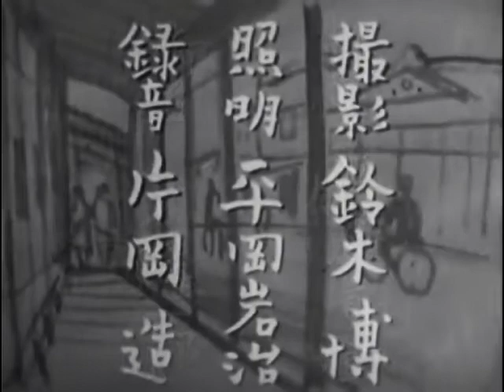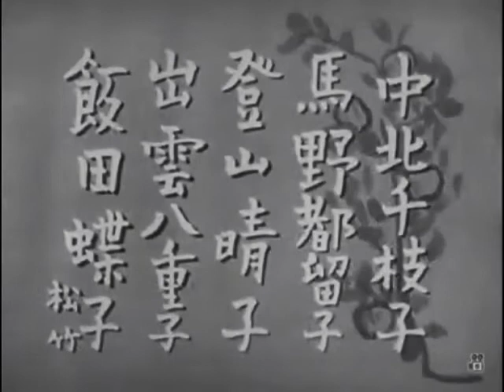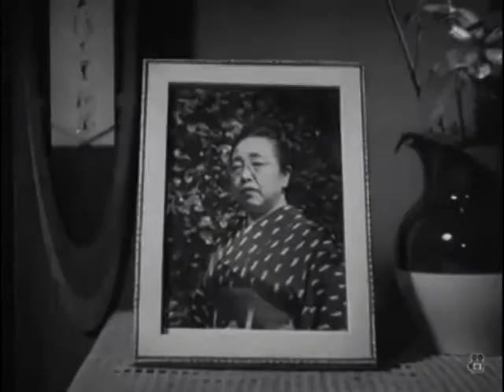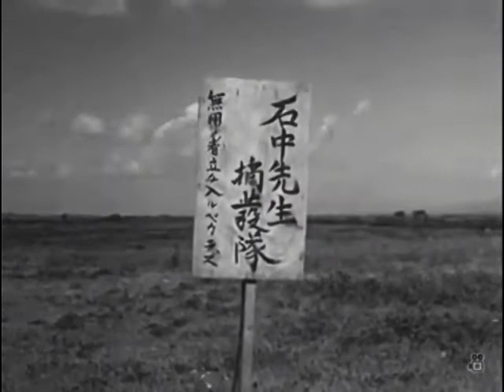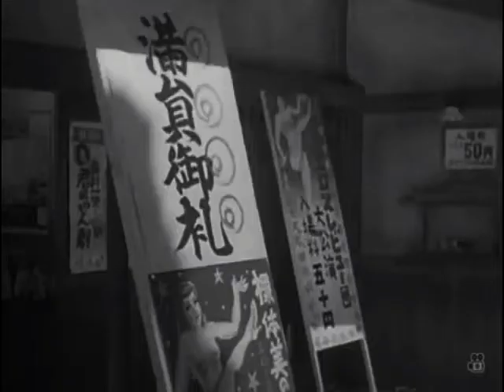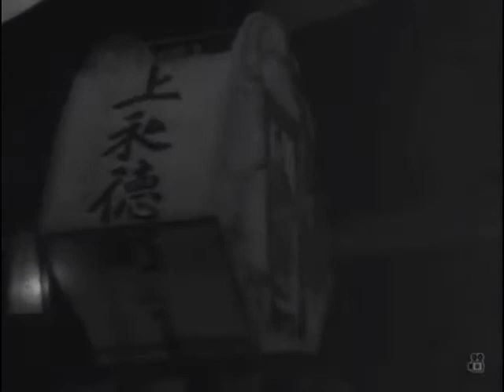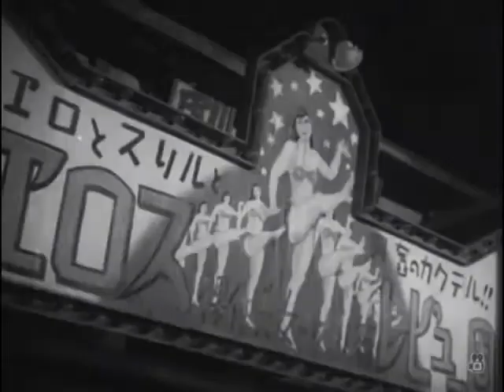石中先生行状記 ( いしなか せんせい ぎょうじょうき) 成瀬巳喜男監督 宮田重雄 渡辺篤 堀雄二 進藤英太郎 1950年製作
石中先生行状記 ( いしなか せんせい ぎょうじょうき)  1950年製作
出演者　　宮田重雄　渡辺篤　堀雄二　進藤英太郎

〔第一話隠退藏物資の卷〕東北地方のある城下町に住んでいる有名な小説家の石中先生は、今日は郊外のリンゴ園の中に中村金一郎氏や河合勇三君の報告でドラムかん四百六十本が退蔵してあると聞きその摘発に出かけた。始めは大真面目で掘り出していた石中先生はなれていないので、すぐ伸びてしまった。一方中村氏は誠にのんびりしている。河合君はリンゴ園の娘モヨ子ちゃんと青空をながめながら、若い希望を喜び楽んでいる。一人気をもんでいるのはリンゴ園主の山崎さんだけ、何にしろドラムかん四百六十本というから。だが底を割ってみれば、その事実はウソで中村氏が河合君とモヨ子ちゃんの高砂を目論でのデマだったという。ただ最後までそれを信じているのは山崎さんだけだという。

〔第二話仲たがいの卷〕この田舎町にも都会の空気が流れ込み始めた。エロレビューがやってきた。そこで山田書店にビラをかけてくれとやってきたが山田さんが迷っていた、ちょうどその時娘のまり子の許婚男の秀一の父の大原さんがやってきた。せっかくもらった切符がもっ体ないし、それに子供の教育上一応見ようといって二人はすぐに出かけた。処が娘のまり子は母に聞いて驚き、秀一と二人で父親達を訓戒しようとして相談して芝居のハネるのを待っていることにした。ついでに弱点をにぎっておいて何か買ってもらうことを計画したが、形勢が逆転してしまった。というのはわが父はやはりわが父で、秀一の父とまり子の父が、どっちが先にさそったかと大騒ぎになって、まり子と秀一の間もただならぬものとなった。そこに石中先生がユーモアたっぷりの弁舌をもって裁いていくのである。

〔第三話千草ぐるまの卷〕ヨシ子は町の病院に姉のカツ子を見舞いに行った。その時同じ病院に手相をみる素人患者から今日明日中に恋人がみつかると予言される、その帰り道ヨシ子はわが村に行く馬車にゆられて行った。馬車は茶店で休んでいたが、ヨシ子はふとしたことから間違って別の馬車にゆられていた。方角の違う貞作の引く馬車だった、帰えるに帰えれないヨシ子は、その家の人々から暖かく迎えられて宿まることになった、貞作は無口であったがヨシ子に好意をもつようになっていた。その明くる朝ヨシ子は貞作の引く馬車にゆられてわが家に向った。かくして三組の婚礼式が石中先生の媒しゃくによって厳かにあげられた。
映画.comより

青森を舞台に小説家、石中先生の周りで巻き起こる若者の恋を爽やかに描いた作品。3部構成のオムニバス映画。第1話: りんご園の娘と彼女に一目惚れした若者の恋。第2話:父親同士の喧嘩から仲違いした幼馴染の恋。第3話: 田舎から出てきた溌剌とした娘と寡黙な男の恋。三船敏郎の隠れた名作。
三話構成のオムニバスですべてド田舎のなんてことない、イモ丸出しの恋愛話。第2話で、ボーイフレンド池部良のことをどれくらい愛しているかと聞かれた杉葉子が腕をパッと広げて「これくらい！」って言う。池部さんも負けずにガバッと胸を開いて「これくらい」と応える。バカみたいだけど素敵だ。「私が秀一さんを愛してるってラジオで日本中に放送したっていい」。そのあまりの高らかさに、ロラン・バルト『恋愛のディスクール・断章』を読んだときの敗北感が蘇る。第3話は田舎の元気娘と吃りの野暮天のガール・ミーツ・ボーイ。執拗な処女証明のくだりにはゲエ～となるが、若山セツ子がとびきり可愛いし、何より吃りで無口な三船敏郎ステキ！「顔をよく見せて」と言われたときのあの三船の表情…カワイイ…。馬を引きながら青い山脈だって歌っちゃう。第1話のラストに堀雄二が「今日は天気もよくて良い日だった」とこぼすのも心に残る。春ですね。